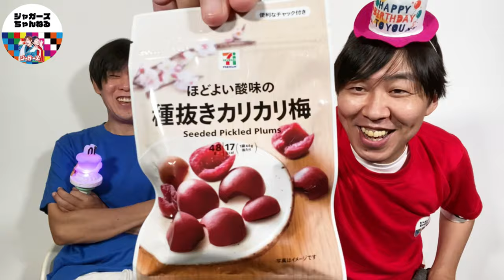ふみきゅん誕生日おめでとう🎂 A.B.C-Z河合郁人35歳お祝い動画 皆さんもお祝いコメントお書きください！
ジャガーズとの交流も深い
A.B.C-Z河合郁人くんの誕生日に
ジャガーズからのお祝い動画
12時ちょうどにアップ㊗️

素敵な1年を過ごせますように

ふみきゅんファンの皆さんもコメント欄にお祝いメッセージお書きください！

河合くんに届くかも